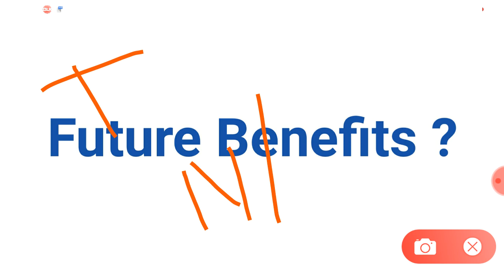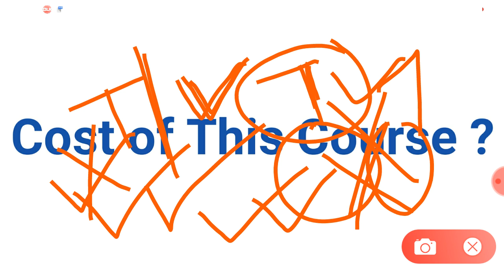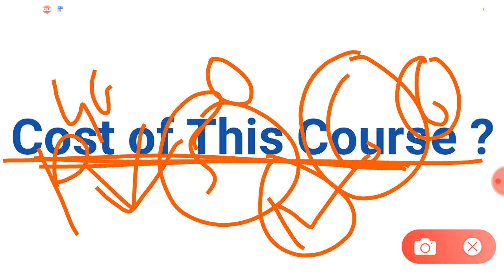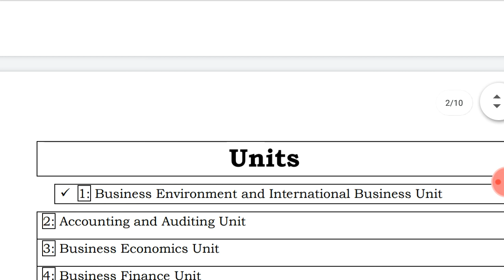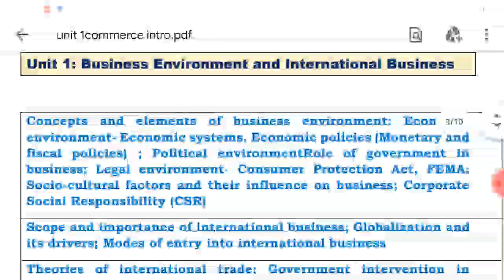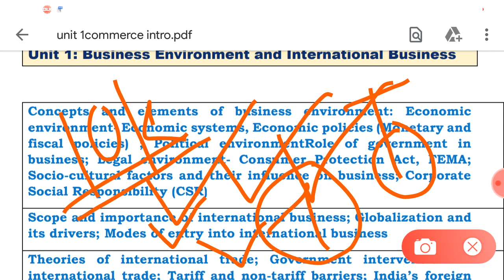UGC NET & MH SET Exam !! Update Good News !! खुशखबर 2022 ! Best Opportunity for All !! Must Watch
NTA UGC NET Exam Uodate
MH SET Exam Update

NTA UGC NET Commerce
SET Exam COMMERCE

MH SET Exam commerce Expected Cutoff
Commerce MH SET Exam